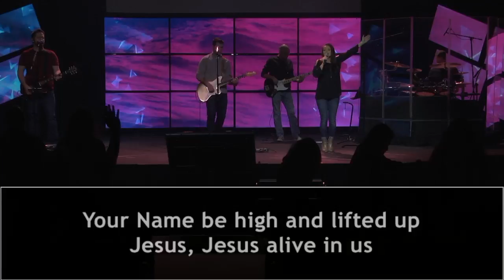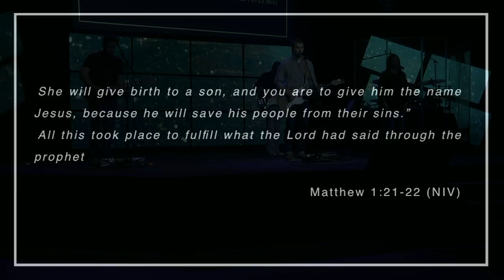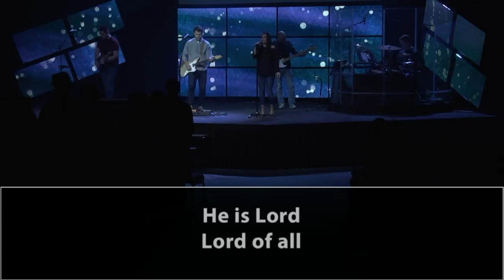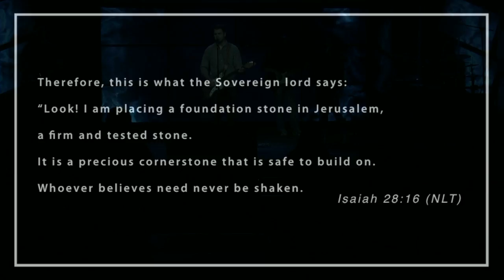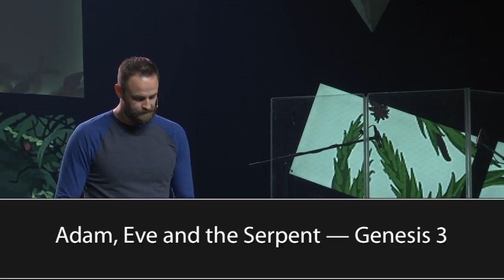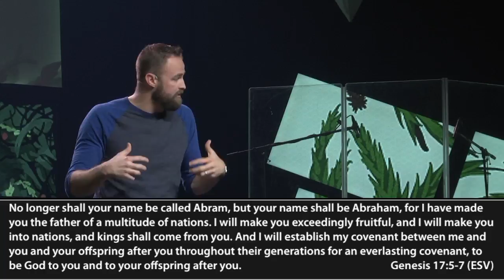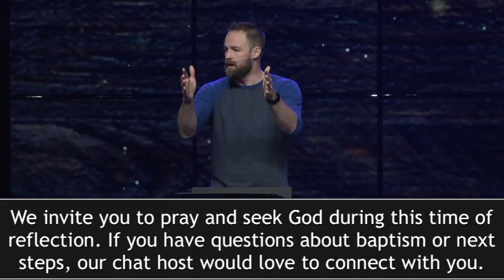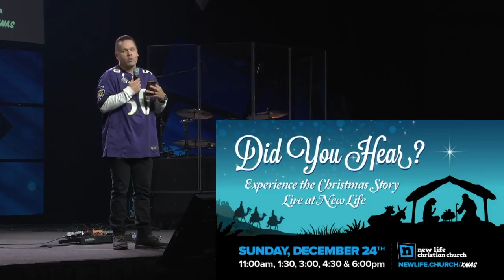Christmas The Anticipation is Deafening Rebroadcast